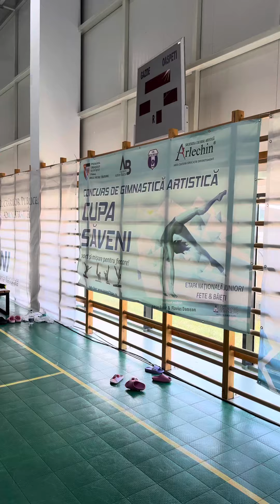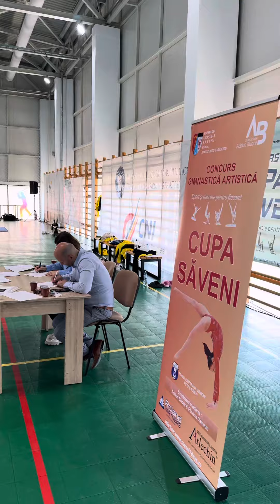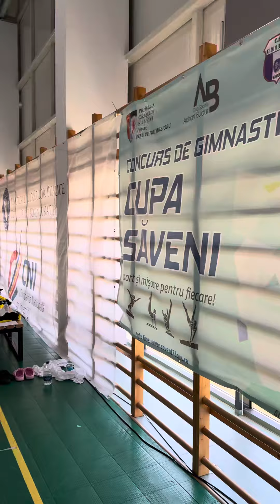Cupa Săveni la gimnastică aerobică